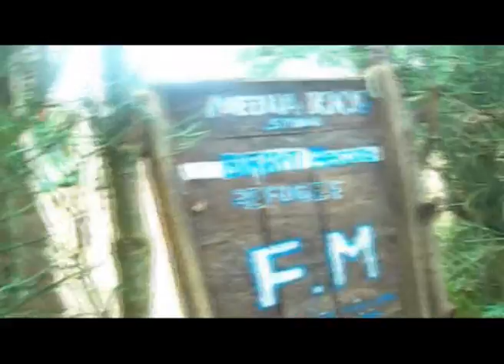kameamea HD thebujacomedy kay